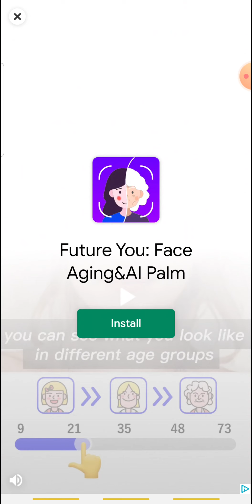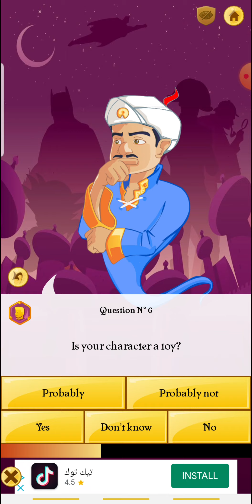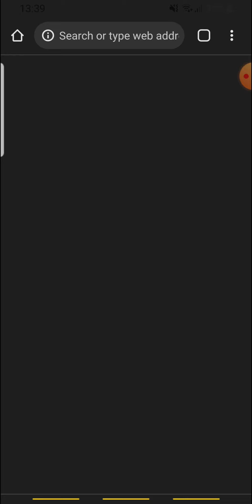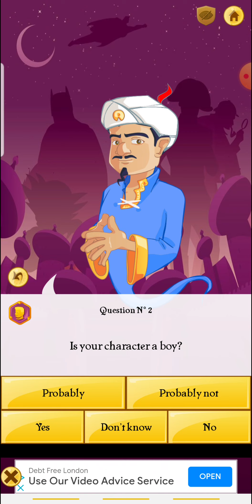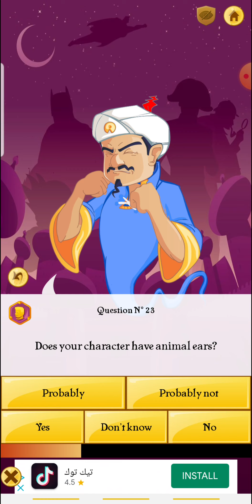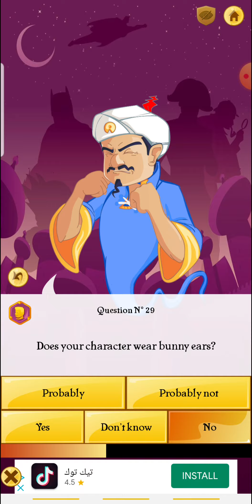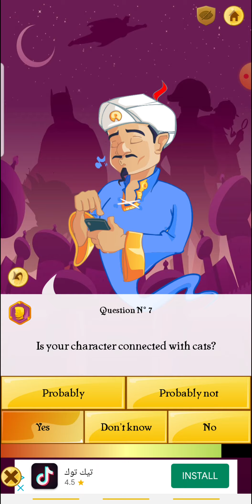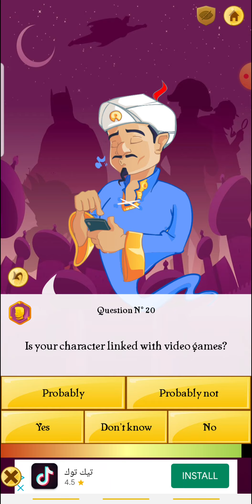huggy wuggy plays akinator (part 1)